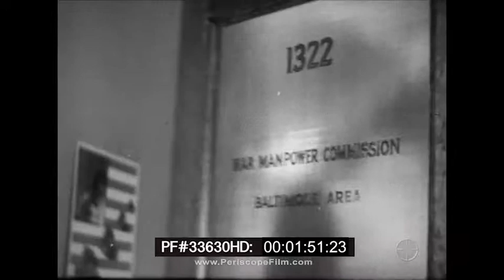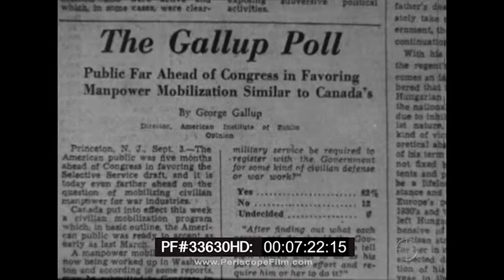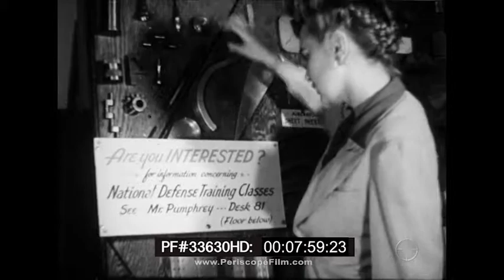ROSIE THE RIVETER WOMEN WORKERS IN WORLD WAR II MANPOWER MOVIE 33630 HD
This is a 1943 government film that shows how industries and factories were responding during World War Two to the need to hire and train new workers. It includes a look at the hiring of women and African Americans to meet the labor shortage and promotes various initiatives to meet the desperate need for labor during the war, with how women entered the workforce for the first time in unprecedented numbers.